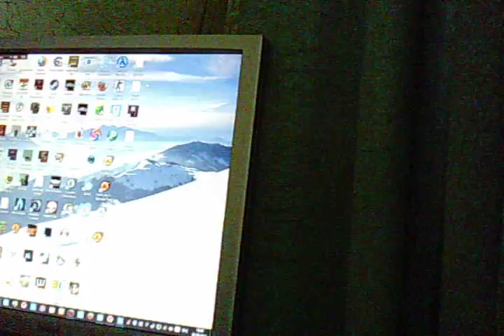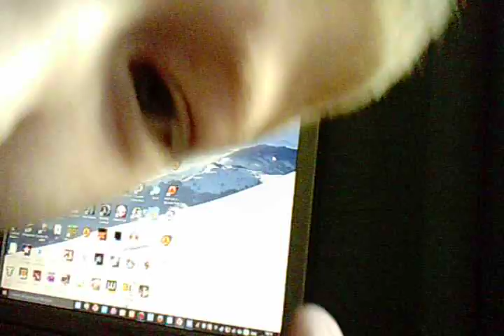ура у меня камера hd